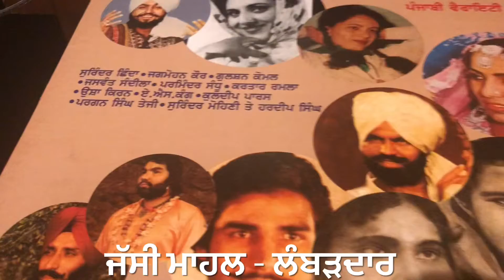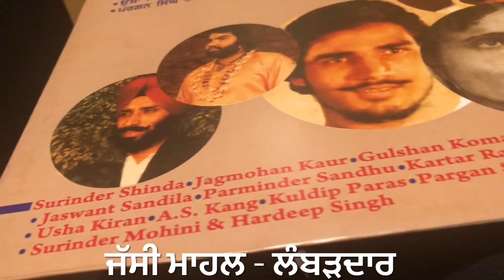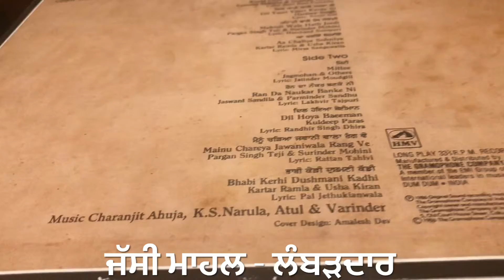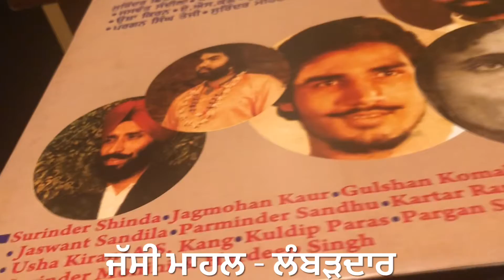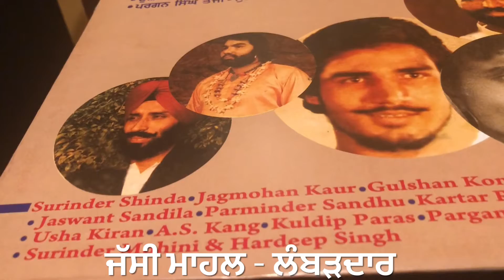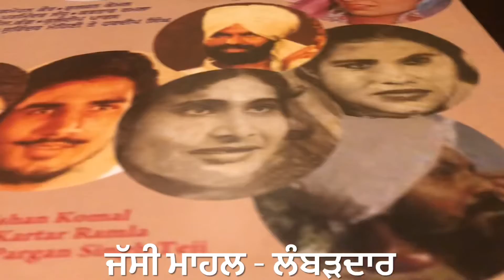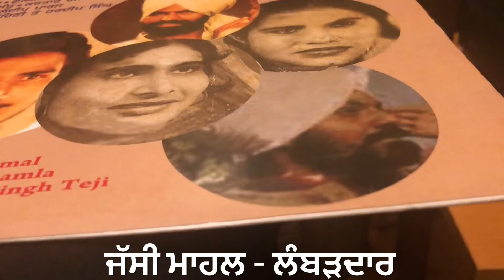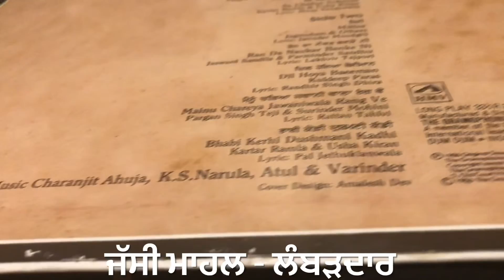PUNJABI VARIETY SONGS-ਪੰਜਾਬੀ ਵੈਰਾਇਟੀ ਗੀਤ 1986-SIDE ONE FULL VINYL RIP-STEREO ORIGINAL MIX OLD SONGS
FIVE TRACKS:
SINGERS::

A S KANG
SURINDER SHINDA GULSHAN KOMAL
HARDEEP SINGH
PARGAN SINGH TEJI SURINDER MOHINI
KARTAR RAMLA USHA KIRAN

Akh dee jo ramaz na jane
Kurhi chak lai adde chon
Dil yari yari karda c
Mehndi wale hath jorhdi
Aa chaliye sohniye

ਵਿਸ਼ਵ-ਵਿਆਪੀ ਅਨੋਖਾ,ਵਿਲੱਖਣ ਅਤੇ ਦੁਰਲੱਭ ਪੰਜਾਬੀ ਸੰਗੀਤ-ਸਰਬ ਜੀਅ ਭਲਾ ਹੋਵੇ